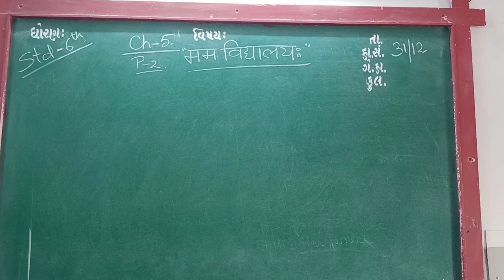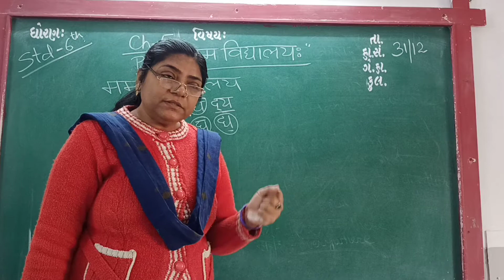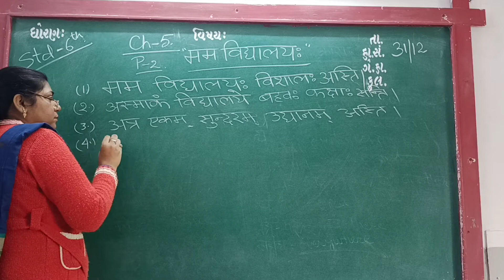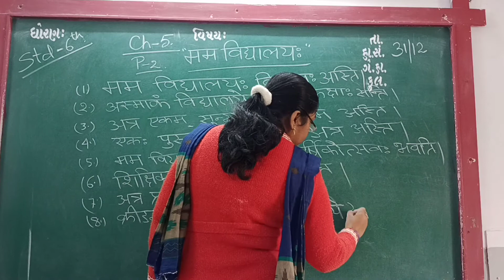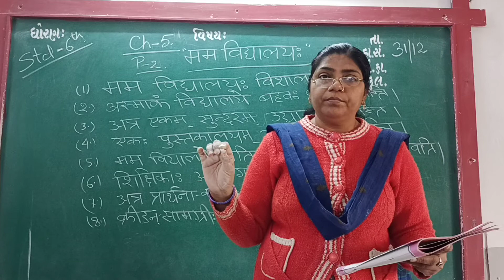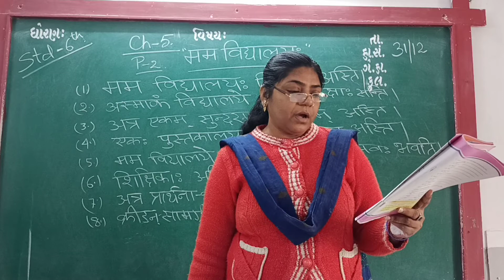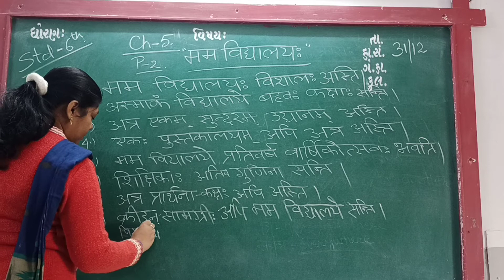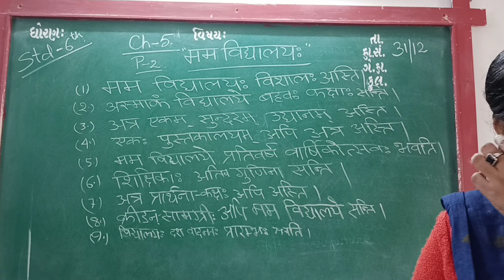ENG MED STD 6 SUB SAN CH 5 P 2